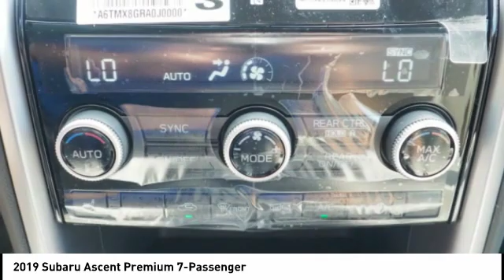2019 Subaru Ascent Premium 7-Passenger for sale in Cary NC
2019 Subaru Ascent Premium 7-Passenger for sale in Cary NC - Stock # SB61259
Year: 2019
Address:
5010 Old Raleigh Rd